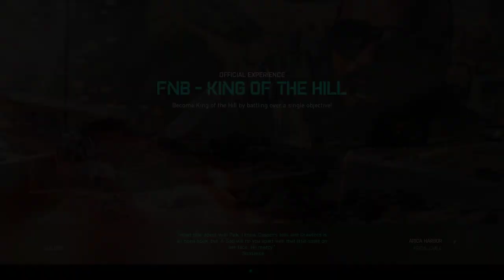Battlefield 2042 2023 12 01 16 and 7